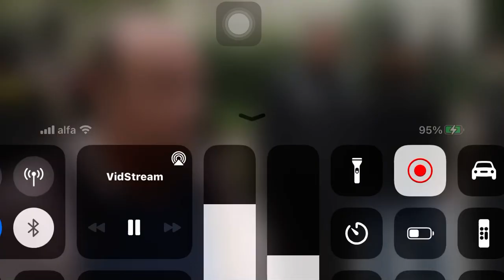Jaxx vs Salazar Sons of anarchy Season:3 Episode:12.